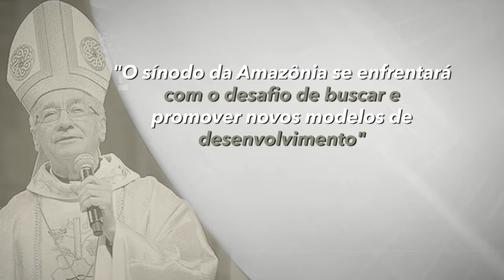Desafio de promover novos modelos de desenvolvimento - Frase Comentada - Jornal da Vida - 03/09/19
Luiz Antônio. Como está a preparação para o sínodo Pan Amazônia do Vaticano?